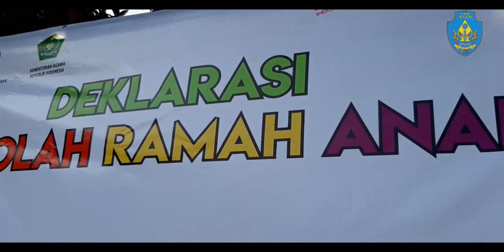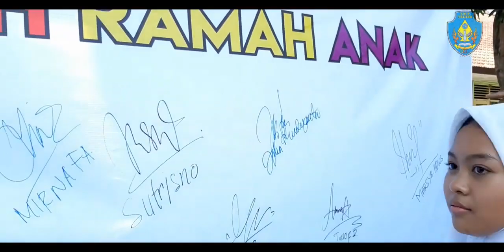DEKLARASI SEKOLAH RAMAH ANAK SMPN 14 SURAKARTA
Pada Kamis, 7 November 2019 telah dilaksanakan deklarasi Sekolah Ramah Anak di SMPN 14 Surakarta yang dihadiri oleh Pengawas SMPN Dinas Pendidikan Kota Surakarta, Komite Sekolah, Kepala Sekolah, Guru dan Karyawan, serta seluruh siswa SMPN 14 Surakarta.